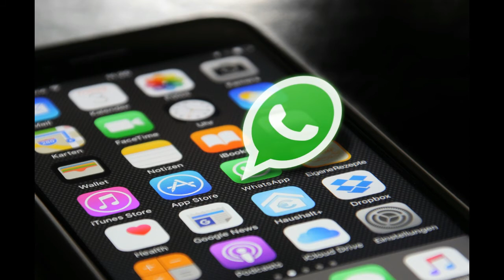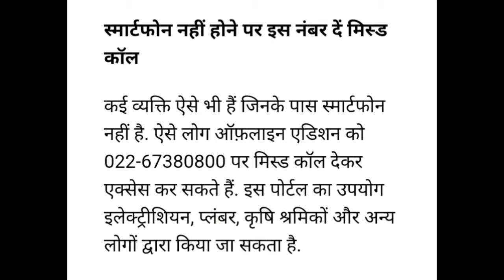WhatsApp पर नौकरी की जानकारी पाए भारत सरकार जारी किया Portal | MissCall से जाने नौकरी की जानकारी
इस विडियो में आपको भारत सरकार द्वारा जारी किया गया whatsapp के माध्यम से आप अपने शहर में नौकरी की जानकारी ले सकते है |
Android Phone नही होने पर भी आप MissCall करके इसका लाभ ले सकते है |

whatsapp job status,
whatsapp jobs online malayalam,
whatsapp jobs online in tamil,
whatsapp job message,
whatsapp job interview,
whatsapp job alert group link,
whatsapp job at home,
bank jobs whatsapp status,
bank job whatsapp status tamil,
middle class jobs whatsapp status,
company job whatsapp status,
first day job whatsapp status,
waiting for job whatsapp status,
govt job whatsapp status,
job alert whatsapp group link,
job whatsapp status hindi,
part time job whatsapp group link,
job motivation whatsapp status tamil,
job motivation whatsapp status
government launch SAKSHAM portal

DIPLOMA B/TECH
ALL GOVERNMENT SCHEMES
TECHNICAL JOBS